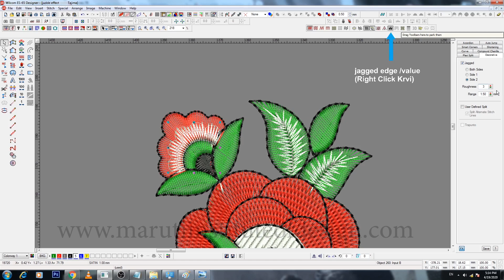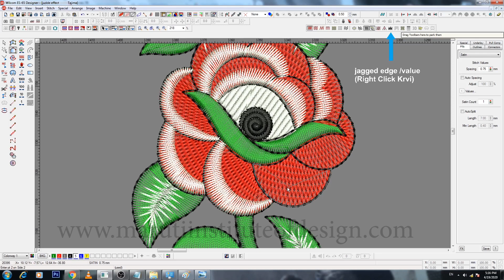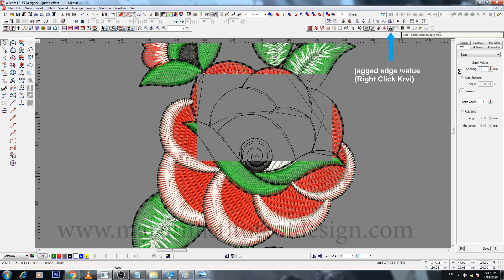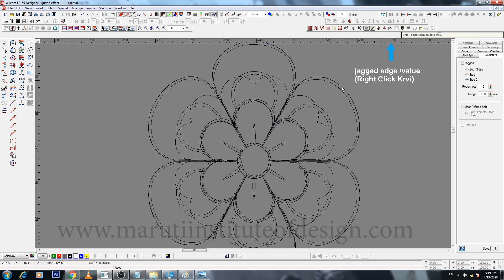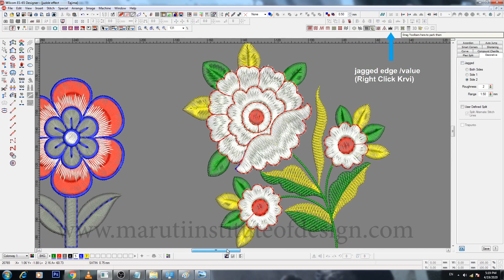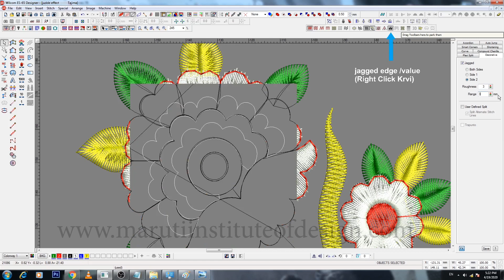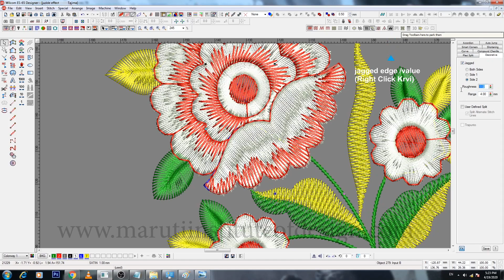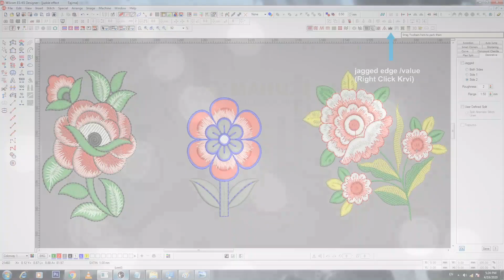Embroidery Juddge stitch Effect | Textile Stitch Effect Tutorial Work Design | MID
Maruti Institute of Design is textile design and many more Computer training institute. our institute base on four different location  at surat. Our institute is providing field oriented computer software training with 100% job placement & life time support. Our training Course are rapier jacquard, embroidery design, sketch design, graphics design, jewellery design, digital print..etc